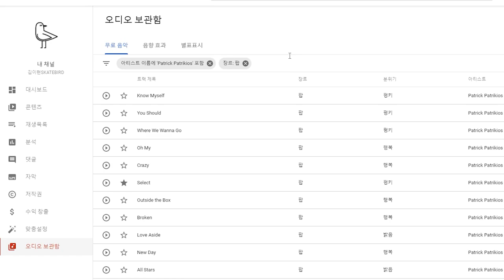팝샤빗의 연장선? 넥스트레벨 '쓰리팝' (How to : 360 POP-SHUVIT) 슬로우모션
360 POP SHUVIT

스케이트보드 트릭 팝샤빗이 되면 도전해볼 만한 트릭
360도 한바퀴 돌리는 팝샤빗 바로 쓰리팝!!

[MY WAY-나만의 느낌]
① 알리 팝처럼 뒤로 끄는게 아니고 아래로 차는 느낌
② 테일을 돌아가는 방향대로 길게 끌고 가는 느낌
③ 팝샤빗을 무진장 많이 연습하다보면 느낌이 온다(내가 그랬음)

[진행]
00:00​​​ 인트로
00:14​​ 360팝샤빗
00:21​​ 슬로우모션
00:51​​​ 나만의 방법
01:36 180팝샤빗과 비교
02:07​​​ 마무리

장소 : 구미 하수종말처리장 스케이트보드 파크